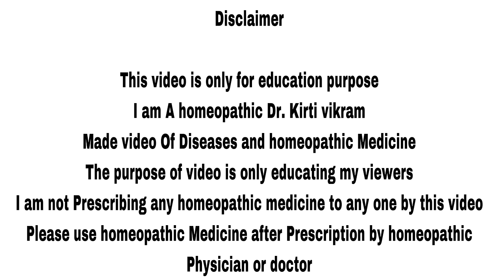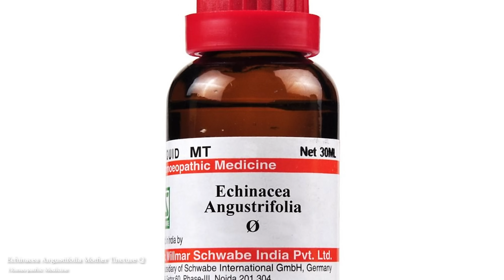Echinacea Q Mother Tincture कैसे use करें ? हर तरह के Infection को कैसे ठीक करें ?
Namaskar doston in this video I talked about Homeopathic medicine Echinacea Q Mother Tincture, how to use Echinacea in skin infection pimples eczema and in internal infection like tonsilitis gastritis .

use as mentioned in video or as prescribed by Homeopathic Doctor

BOOKS
1 Solved Multiple Choice Questions UPSC & M.D. Entrance Examination: 1

2 Rapid Prescribing Using Peculiar Symptoms: 1

3Boericke's New Manual of Homeopathic Materia Medica with Repertory:Third Revised & Augmented Edition Based on Ninth Edition

4Boenninghausen's Therapeutics Pocket Book: 1

5Homeopathy for Today’s World: Discovering Your Animal, Mineral, or Plant Nature

6Textbook of Homoeopathic Therapeutics: With Clinical Approach

7Organon of Medicine: 1

8Allens' Keynotes - Rearranged and Classified with Leading Remedies of the Materia Medica and Bowel Nosodes

9COMBINATIONS OF HOMEO DILUTIONS (HINDI)

10 Life Saving Drugs in Homoeopathy

11 Allens' Keynotes - Rearranged and Classified with Leading Remedies of the Materia Medica and Bowel Nosodes

12 Repertory of the Homeopathic Materia Medica
13 Boericke's New Manual of Homeopathic Materia Medica with Repertory:Third Revised & Augmented Edition Based on Ninth Edition